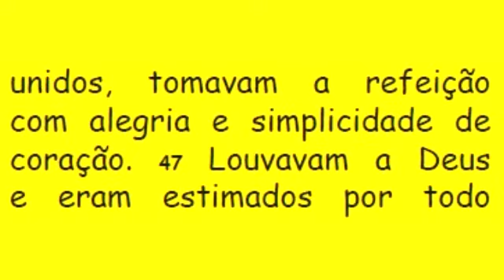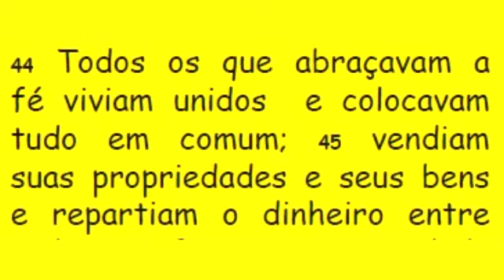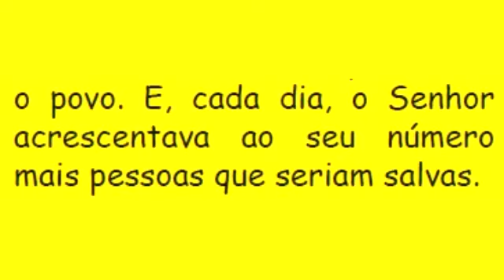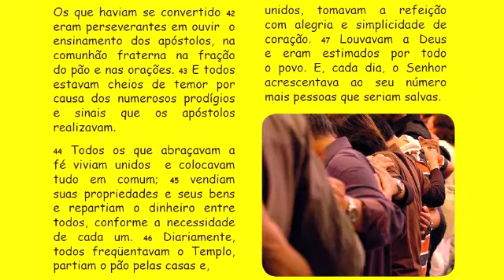DIÁRIO ESPIRITUAL MISSÃO BELÉM 23/04/2017 - At 2, 42-47